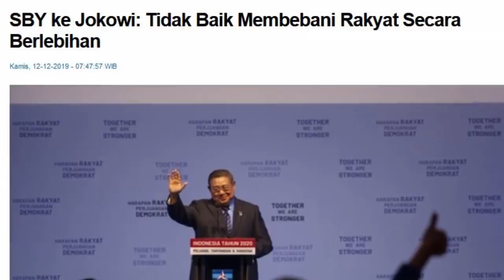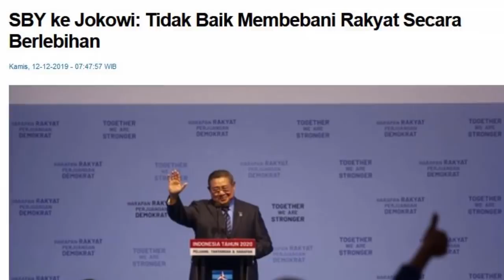AKHIRNYA!! SBY TURUN TANGAN BANTU JOKOWI ATASI PERSOALAN EKONOMI, PRABOWO TERSENYUM!!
Susilo Bambang Yudhoyono (SBY) sebagai Ketum Partai Demokrat menyampaikan pidato refleksi pergantian tahun 2019 bertajuk 'Indonesia Tahun 2020: Peluang, Tantangan, dan Harapan."

Dalam kesempatan itu, SBY menyampaikan 5 tantangan ekonomi yang yang akan dihadapi oleh pemerintahan Presiden Jokowi-Makruf Amin beserta rekomendasi untuk mengatasinya mengatasinya.